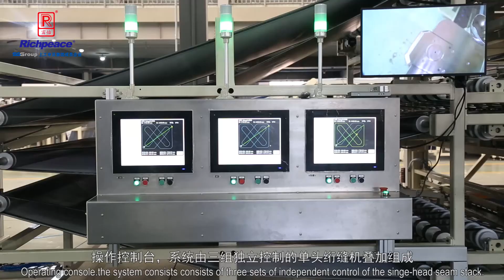Richpeace Three Layers Single Head Quilting Machine